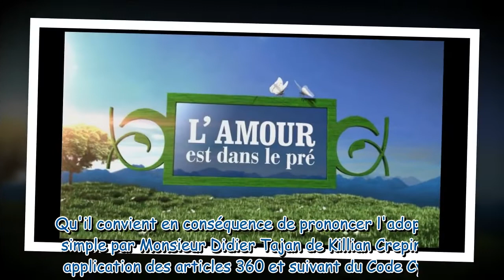L'amour est dans le pré : Adoption avant le mariage pour un couple emblématique